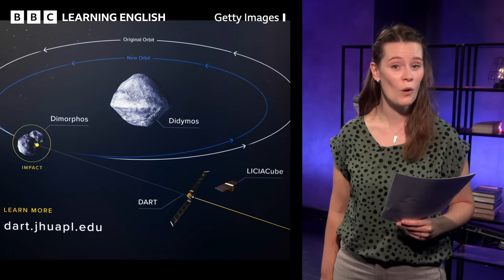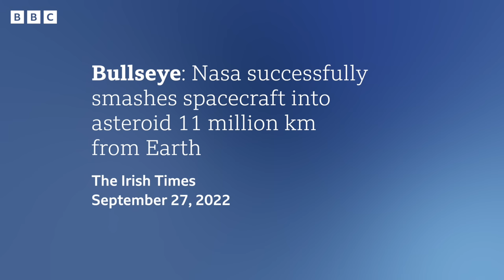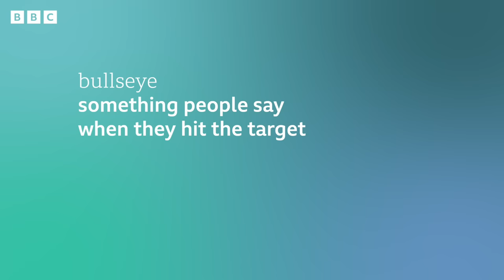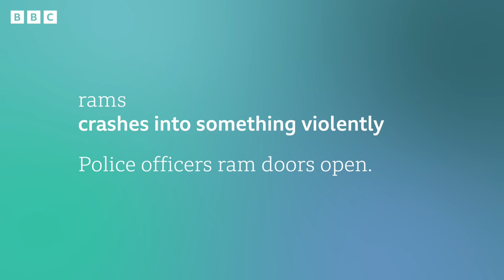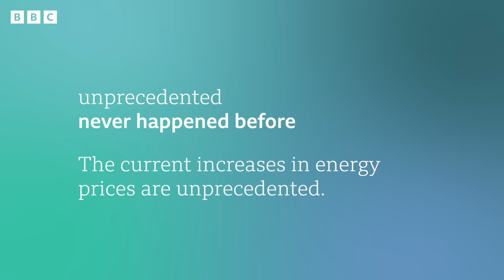Nasa smashes asteroid: BBC News Review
The story
Protecting our Earth from space rocks.
Nasa has successfully crashed a Dart spacecraft into an asteroid as part of a defence test.
It’s hoped scientists will learn more about pushing dangerous asteroids off course.
Dr Lori Glaze, the director of planetary science at Nasa, called it ‘a new era for humankind’.

bullseye
something people say when they hit the target

Bullseye! That game went exactly as I imagined.
Aim for the bullseye in darts because you’ll get a lot of points.

rams
crashes into something violently

Police officers ram doors open.
If a car rams into you, it is a serious accident.

unprecedented
never happened before

The current increases in energy prices are unprecedented.
There were unprecedented levels of rainfall in the country.

0:00 - Introduction
0:23 - Story
1:13 - Headline 1: The Irish Times - Nasa successfully smashes spacecraft into asteroid 11 million km from Earth
2:55 - Headline 2: Bloomberg - NASA Craft Rams Distant Asteroid in Test of Earth Defense
4:55 - Headline 3: CBC - 'We have impact!' NASA slams spacecraft into asteroid in unprecedented test
6:38 - Language summary